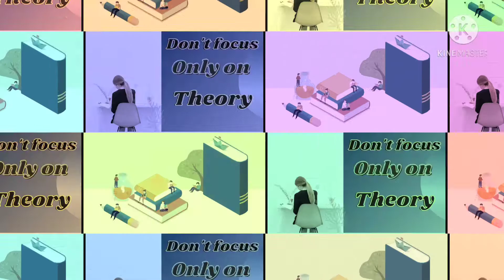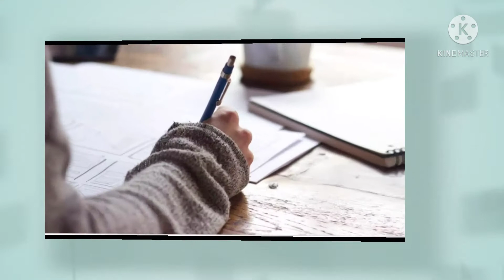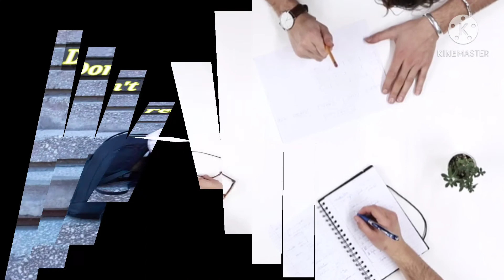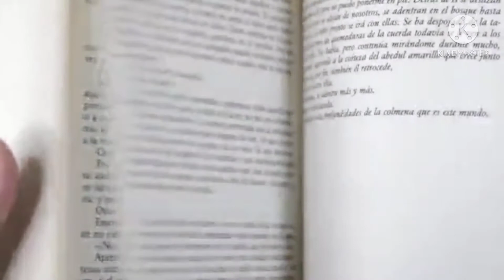4 Mistakes You Should Never Do In B.Com Exam।How To Clear B.Com Exam Easily।Nd Secure Highly Marks।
B.ComकीExamमेबिल्कुलभीयेगलतियांनाकरें।Avoid5mistakesinB.comExam।CrackB. ComExamveryEasilyNdAchiveGood Marks#SharedExperience

I Have shared  Four Mistakes Which do students in B.Com Exams ।Here We Have Give 4 Useful Tips to avoid while you face B.Com Exam papers in exam hall ।These Tips Helps you achieve Good marks without any difficulty ।

Dosto is video mai maine vo 4 mistkes btai hai jo ki most students apni b.com ki study mai during exam nd exam hall mai krte hai . lakin students apko ye galtiya bilkul bhi nhi krni hai agar ap sirf average marks nhi chahte ho to , achhe marks laane or achhe % chahte ho to in galtiyon ko avoid kare ।
I hope apko ye video pasand aayegi ।